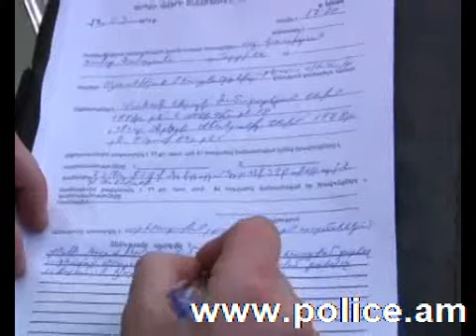«Հերթապահ մաս» 18.03.2013